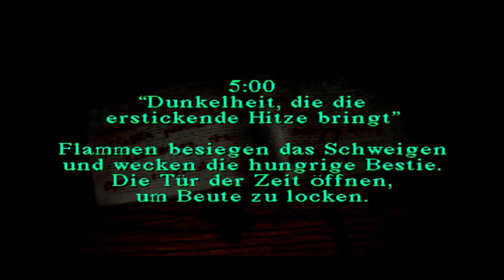Das Grauen beginnt! Lets Play SILENT HILL 1 #01 (German / Deutsch)